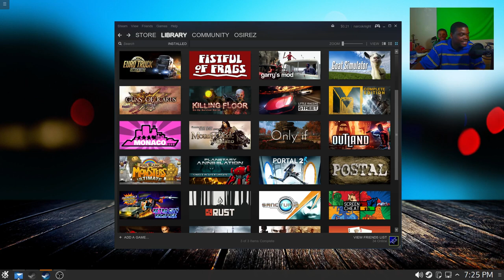Linux Gaming: Goat Simulator (w/Baby Osirez)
Sorry for the poor video but the recording got messed up and I was too lazy to do it again.